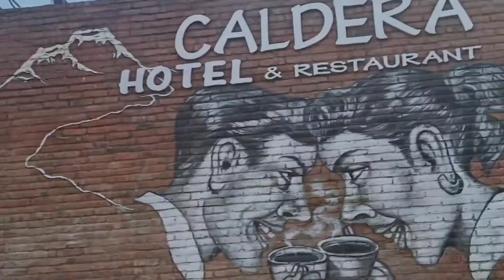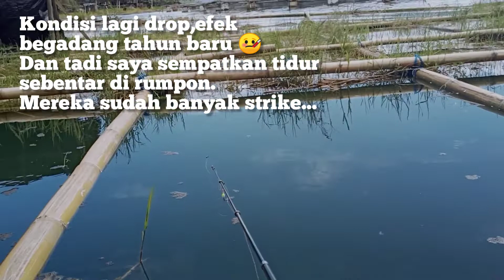Danau Batur - asal mancing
Kembali lagi bersama saya Gus Eka,tentunya hanya D'Batukaru channel.
kali ini saya bersama saudara Kadek Hendra,Kadek Bobo dan Komang Bobi mancing sekaligus berkunjung ke rumah saudara yang bertempat tinggal di pinggir Danau Batur.
mancingnila
mancingmaniaSpot Sarang Mujair
Fb. Gus Eka Batukaru
IG. @Gus Batukaru
ikanmujair
spotantiboncos
Spot Danau Batur